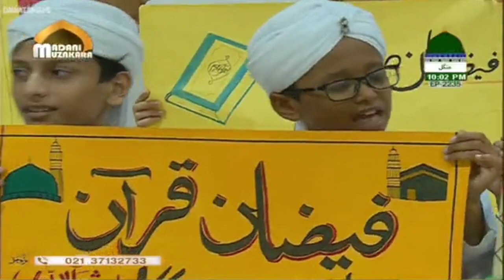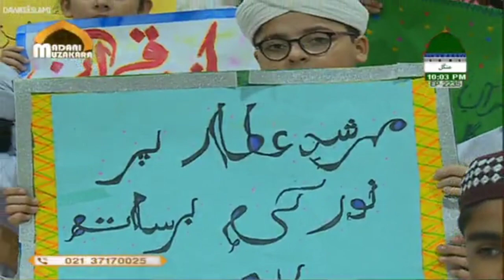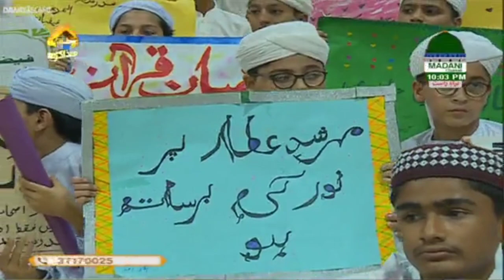Murade Mil Rahi Hain